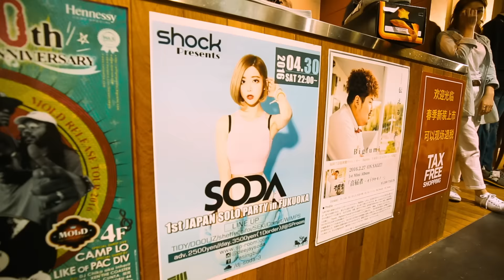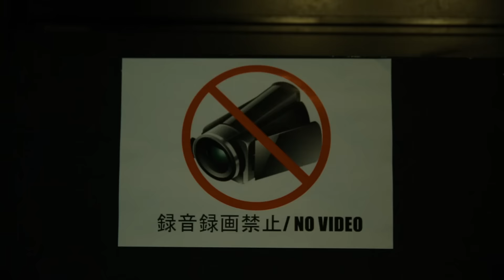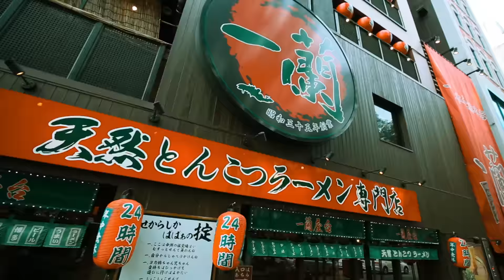DJ SODA - FUKUOKA (dj소다,디제이소다)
Pegboard Nerds - Just Like That ft. Johnny Graves (WOLFE Remix)